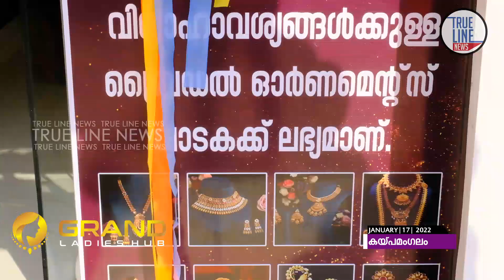വൈവിധ്യമാർന്ന പുതുപുത്തൻ ഡിസൈനുകളുമായി ഗ്രാൻ്റ് ലേഡീസ് ഹബ്ബ് മൂന്നുപീടികയിൽ പ്രവർത്തനമാരംഭിച്ചു.